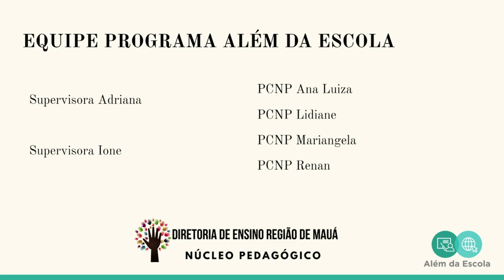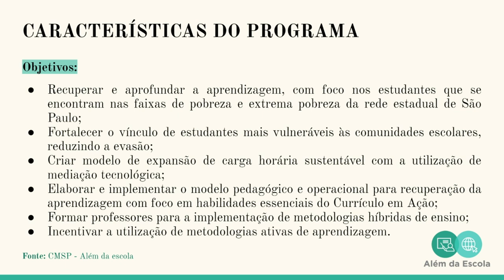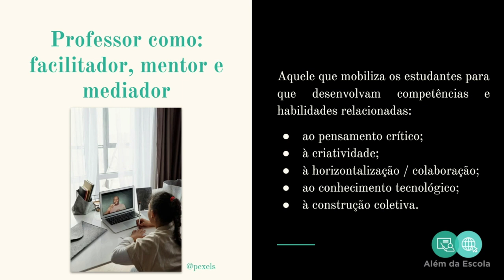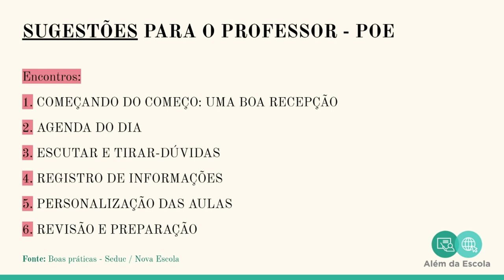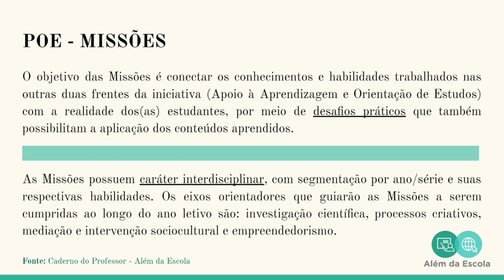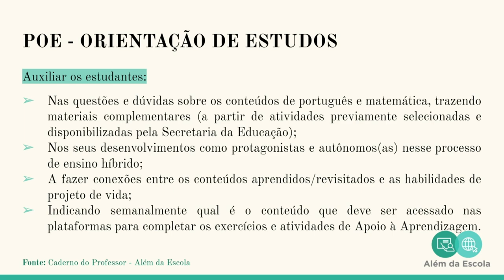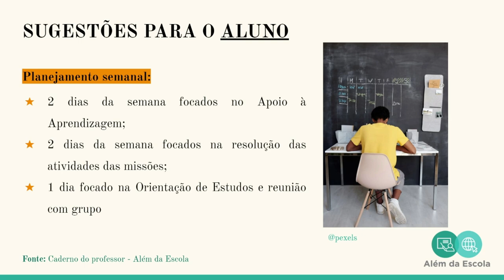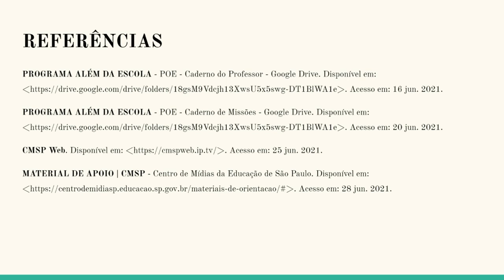Formação Além da Escola